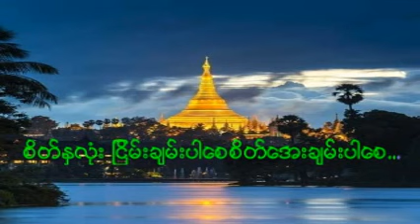ပဋာဆာရီေထရီမအေၾကာင္းတရားေဒသနာေတာ္ ဆရာေတာ္ ဦးေတေဇာသာရ ပဲခူး 97